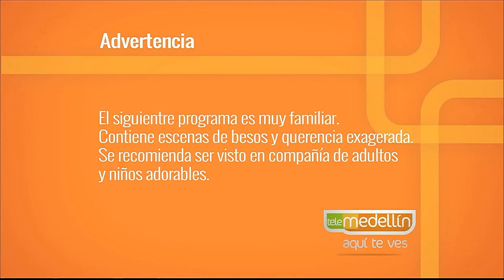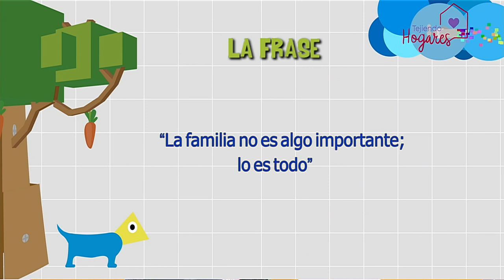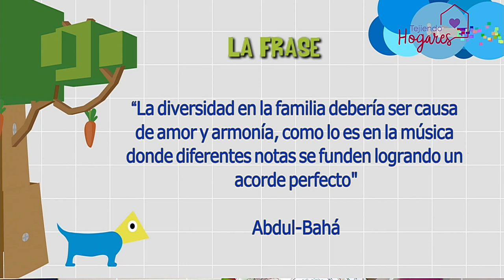Tejiendo Hogares [Paso a Paso TV] Telemedellín